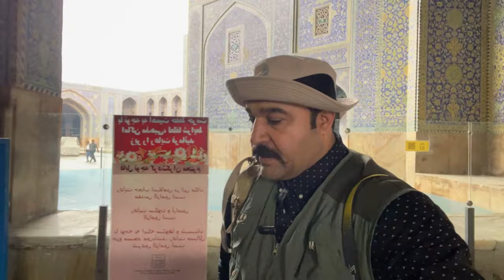Naqsh-e-Jahan Isfahan , IRAN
Naqsh-e Jahan Square, or Meidan-e Emam (also Shah Square and Imam Square), is the main tourist spot of Isfahan, one of the UNESCO World Heritage Sites. Naqsh-e Jahan in Farsi means “The image of the world”. Naqsh-e Jahan Square is 160 meters wide by 560 meters long, which results in a total area of 89,600 square meters. It is surrounded by two-story row of shops, reflecting the architectural style of the Safavid Era.
History of Naqsh-e Jahan square:

Naqsh-e Jahan Square was built between 1598 and 1629 by the decision of Shah Abbas. In 1598 Shah decided to move the capital of the Persian Empire from Qazvin to Isfahan as a more secure and convenient place. To commemorate the new role of Isfahan and also to create a place to hold national events, Naqsh-e Jahan Square was designed.
Sheikh Bahai became the leading architect of the project. Since the political strategy of Shah Abbas was concentrated on centralizing the power structure of Iran, the main idea of the project was to reflect all the components of power. So the square is surrounded by several buildings, where the Royal mosque ( now Imam Mosque) represents the power of the clergy, the Imperial Bazaar represents the power of merchants and Ali Qapu Palace represents the power of Shah Abbas
During the day the square was a place for trade, full of sellers’ tents. On evenings, when the sound of bargain vanished, the square turned into an entertainment site with jugglers, acrobats, dervishes and curious citizens. Other events, such as Nowruz or polo matches were also held on the square
Naqsh-e Jahan Square in the Safavid era when Isfahan was the capital city of Iran has been one of the big gardens in the city, construction of which has been ordered by the seventh king of Safavids so that it would be used for the military parades, religious and mourning occasions, festivals and such entertainments as the game of polo (chogan). According to the historians, the construction of such unique complex has been ordered by Shah Abbas with the aim of showing off the glory and grandeur of his kingdom and Iranians to neighboring countries.After overthrown of the Safavids and especially during Qajar era, the square lost its prosperity; however, today it has been renovated and a new spirit has been injected into this valuable historical monument so that it has been turned again into a center for political and religious gatherings, at the central part of Iran. Still, some important events in Isfahan are held at this place.